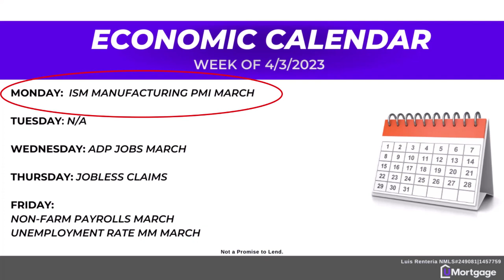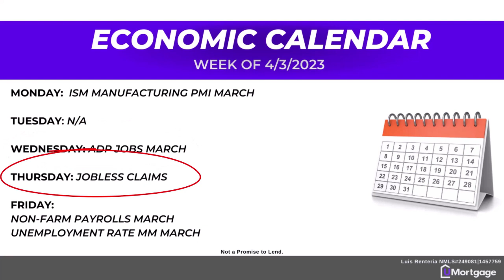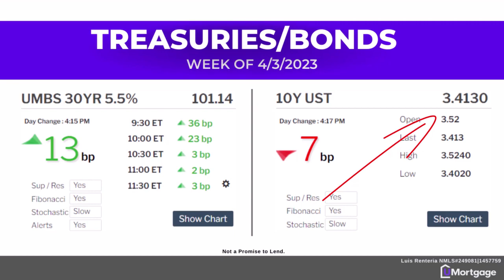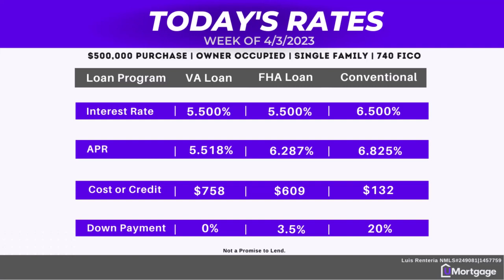Mortgage Rates Keep Changing - Get Today's Update Now!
This is your Weekly Mortgage and Market Update for the week of 4/3/2023.  Whether you are actively buying or if your are already a homeowner this Weekly market update video that will give you some non-media based insight on where the Housing market is at and going and I know that is important to you, right? So there is no doom and gloom click bait here.

This week I know  there is a lot of news on China, Russia, Opec, the US Dollar. all that is noise. The bond market would be reacting really really bad if that meant anything. Bond Market does not lie, and this is important for you to know so that you don't get wrapped up on all the mainstream media nonsense.

⚜️ NMLS #249081
📍 Nationwide Lender
Luis Renteria
Retail Branch Manager NMLS ID #249081